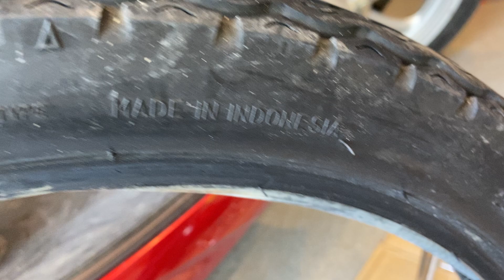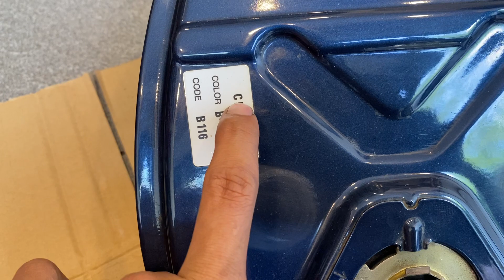07/08/23 phụ tùng linh tinh